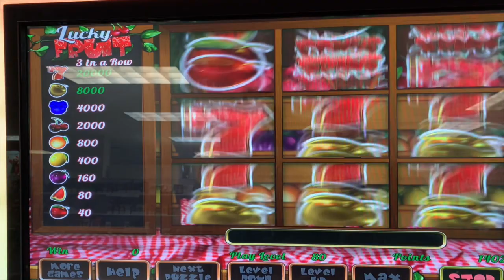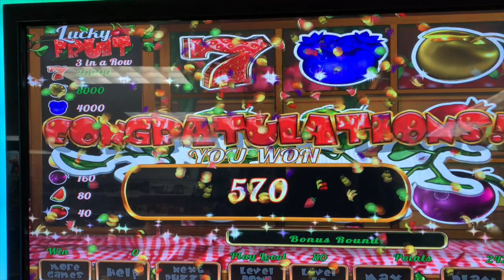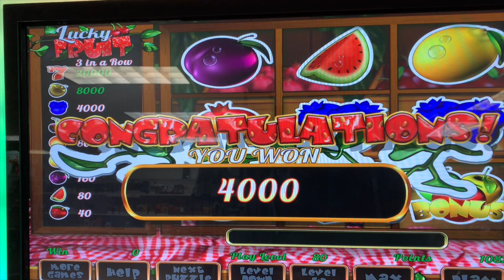LUCKY FRUIT - Pennsylvania Skill Play